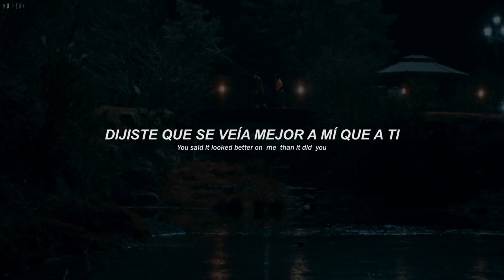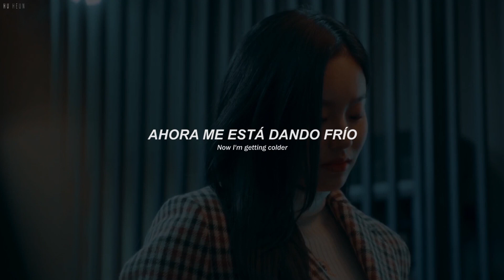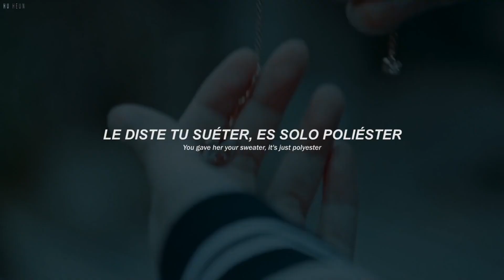Lee Suho & Ju kyung // Heather | Sub español, lyrics